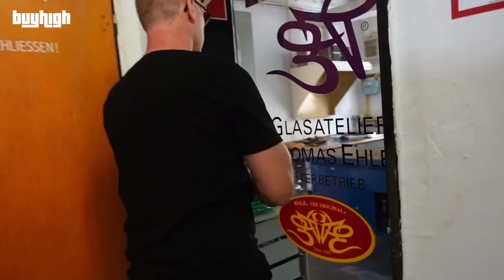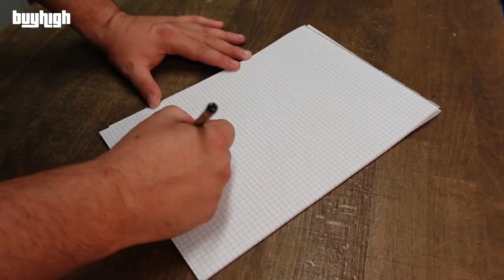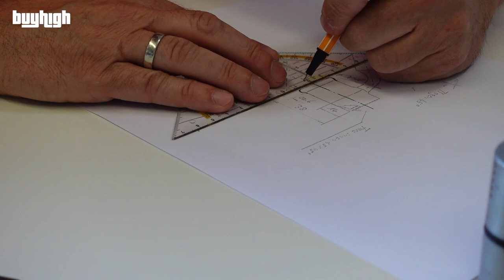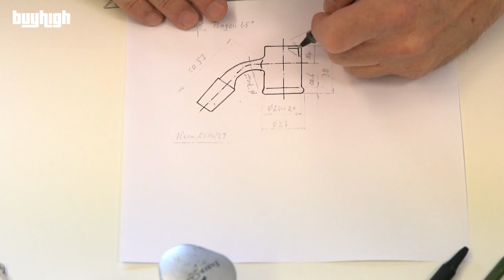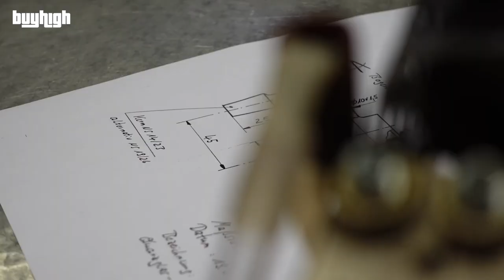Ein Porträt: buyhigh.de zu Besuch bei EHLE.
🔥 Wir haben die Glasbläserei EHLE. in Limburg an der Lahn besucht. Entstanden ist ein emotionales Porträt über das Lebenswerk von Thomas Ehle.

Die hochwertigen Glasbongs genießen bereits seit vielen Jahren einen guten Ruf in der Szene. Seit 1989 arbeitet Thomas Ehle zusammen mit einem kreativen Team aus erfahrenen Glasbläsern und engagiertem Nachwuchs.

Wenn euch unsere Arbeit gefällt, freuen wir uns über nette Kommentare.

Jede Bestellung zählt: Als Diamantsponsor unterstützen wir den Deutschen Hanfverband und präsentieren als Platinsponsor die Hanfparade in Berlin. Ernsthaft, das hier ist kein Job für uns, sondern eine Mission! 💚